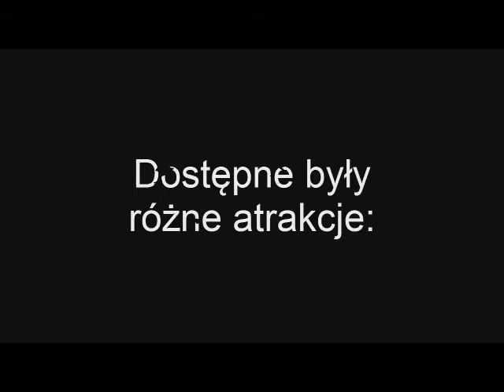Wioska Rycerska na terenie Gimnazjum w Kochanowicach część 1